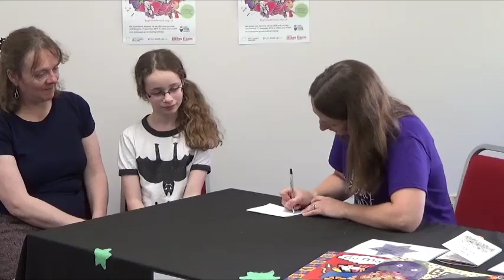Top Talking Tips #1 – Filling Out SRC Registration Card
The first video in our Top Talking Tips series for volunteers of the Summer Reading Challenge 2016 – The Big Friendly Read. What happens when a child visits the library to join the challenge?